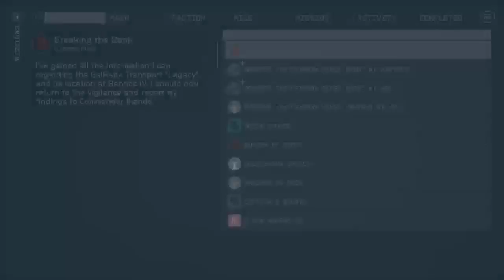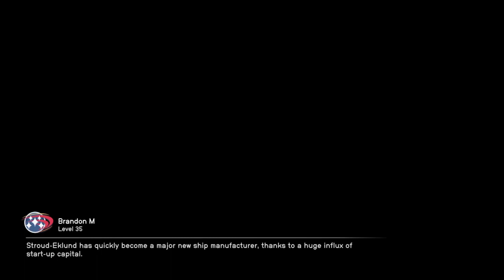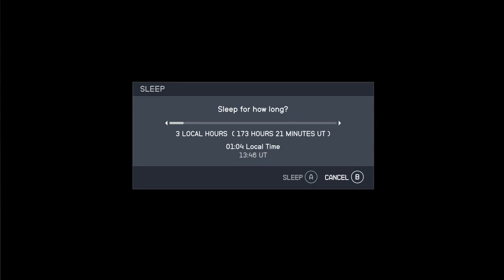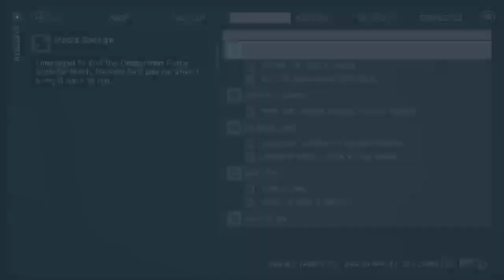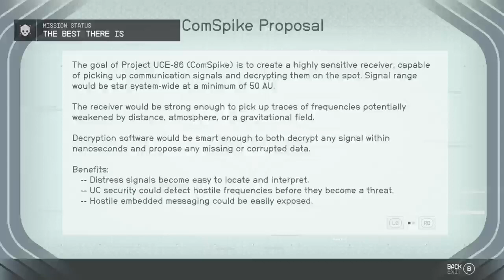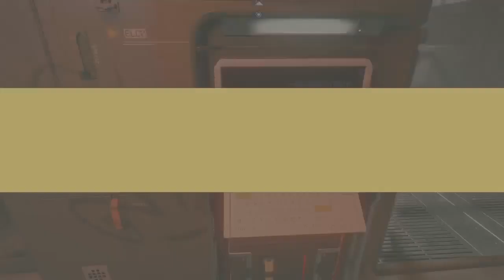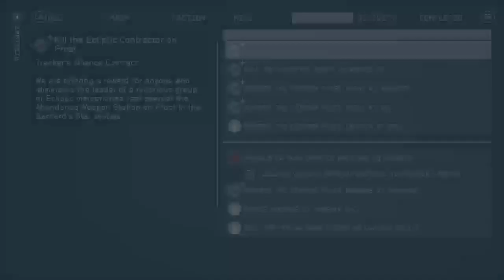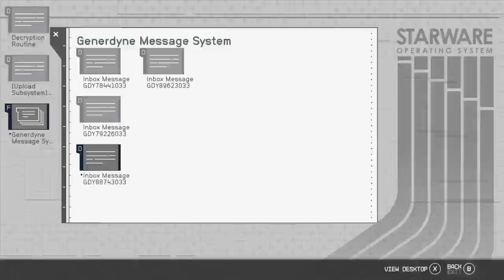Dr. Brandon 49